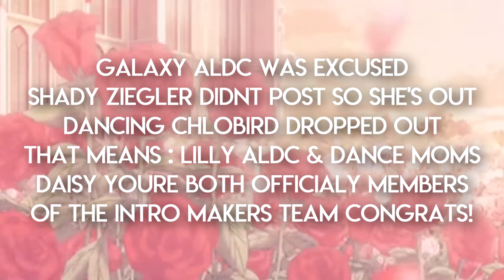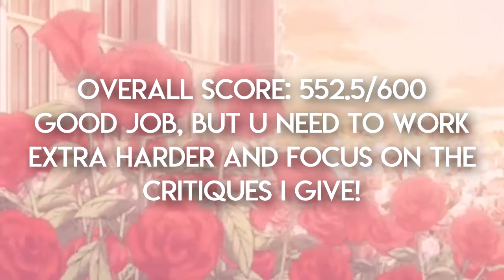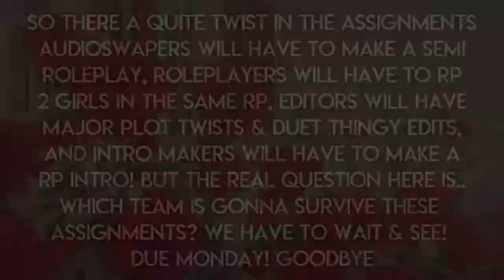The Dance Moms Extreme Battle Round 6 - Spice Things Up? Yes Please! [+3 Open Spots]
r o u n d s i x

•the theme is old/throwback songs I either love or used to hear a lot when Im younger, you'll notice all the songs are older than 4 years•

🌸| a u d i o s w a p e r s t e a m :

🍬| e d i t o r s t e a m :

•(only squared edits this round)

🍭| r o l e p l a y e r s t e a m :

(ONLY transition between the clips of the two girls NO transition in the middle)

🐰| i n t r o m a k e r s t e a m:

(all of them should be transitioned as a roleplay)